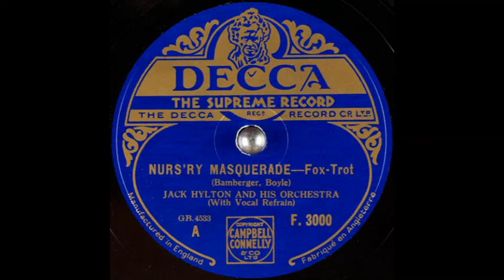Jack Hylton & his orchestra - Nurs'ry Masquerade (1932)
Vocal refrain: Pat O'Malley.

Words & music: Paul Boyle & Freddy Bamberger.